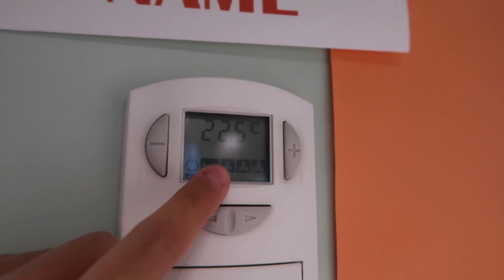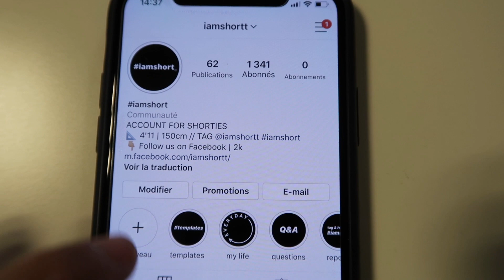VLOGMAS 03 - Des friiiiites!!!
Toi aussi tu es petite???